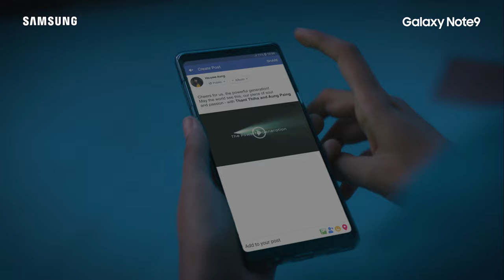J_Me - Strong Generation( Samsung Myanmar Promo Joint) feat. Bunny Phyo & Honey Tun Wai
This is what I call "Conscious Rap for this Digital Age". Right D is Genius for this Type of Vibe. I'm Grateful to Work with Such talented People.